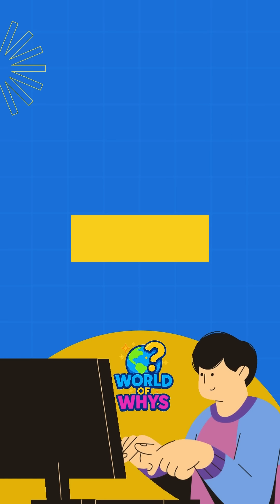WHY DO INSECTS FLY at night? 🦗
Discover the answer in a simple, quick, and fun way with educational illustrations and curiosities that will keep your attention until the end!

💡 Science, nature, history, and much more explained the way we like it: straight to the point and with good humor.

🔔 Enjoyed it?